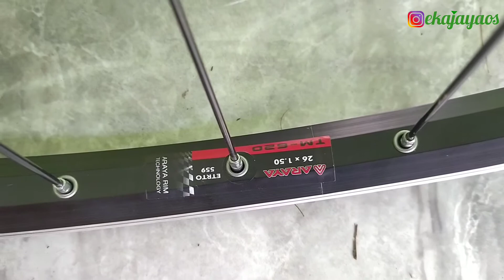Wheel Set 26 V-Brake U-Brake